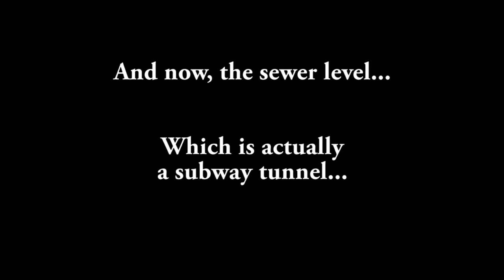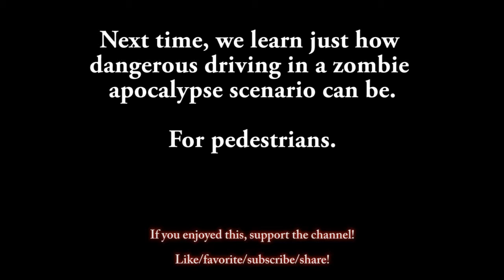How Not To Play... RE6 Part 3: My Only Weakness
Turns out it's trains.

Intro/Outro Music: "Where You Are Now" by AlexBeroza on ccMixter